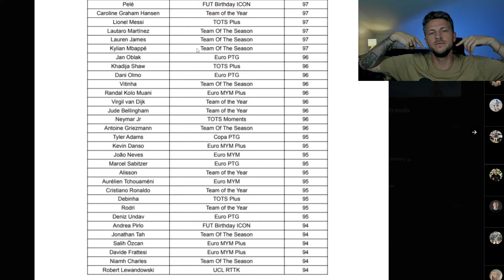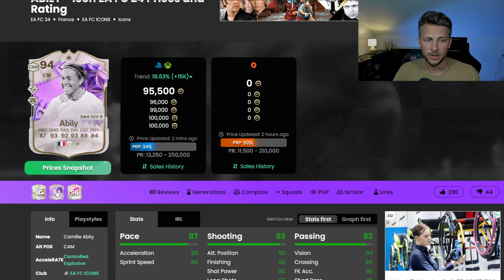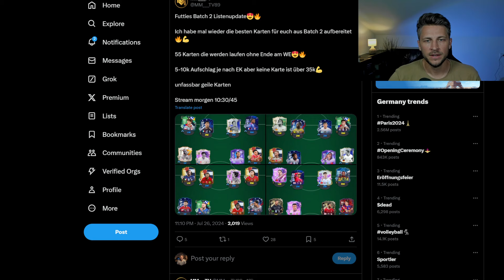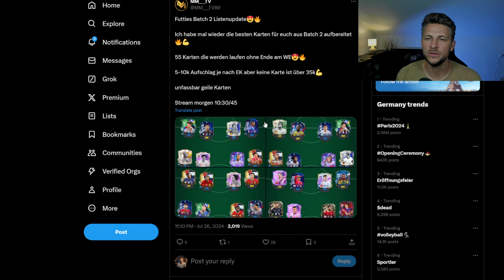So machst du schnell viele Coins bei FUTTIES 😍 Einfacher wird´s nicht 🔥 EA FC 24 Ultimate Team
So machst du Coins bei FUTTIES Team/Batch 2 😍 Einfacher wird´s nicht 🔥 EA FC 24 Ultimate Team